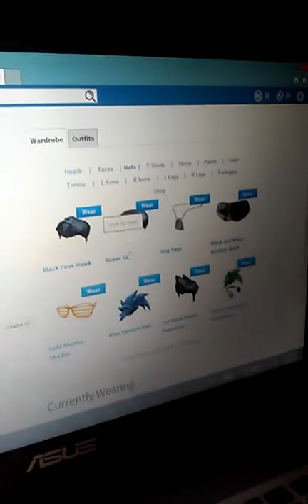vlog waiting for the sun(4)